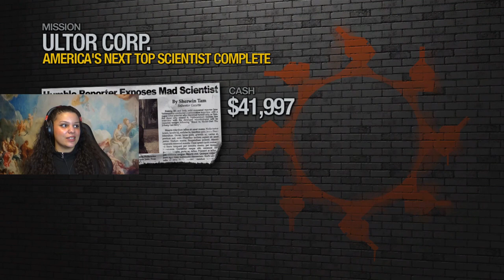Tera's Interview... | Saints Row 2 | #35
Tera agrees to become a public whistle-blower on Ultor's experiments by doing an interview with Jane Valderama however, it doesn't go quite as planned...

Saints Row is a series of action-adventure video games created by Volition and published by THQ and Deep Silver. The series follows the 3rd Street Saints, a fictional street gang originally operating out of the Saint's Row district, hence the series' title.

Let's Play: Saints Row 2 | playthrough/gameplay | #35

xoxo